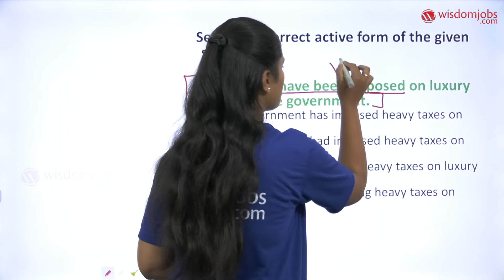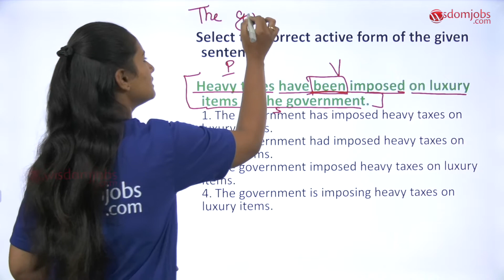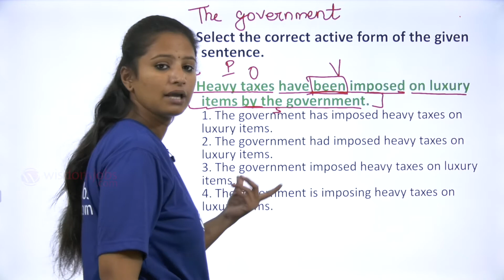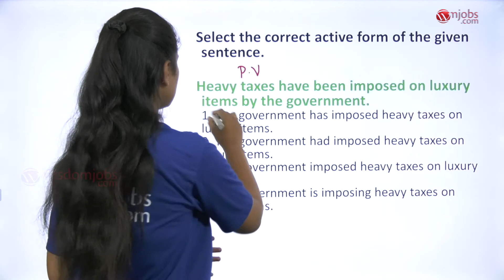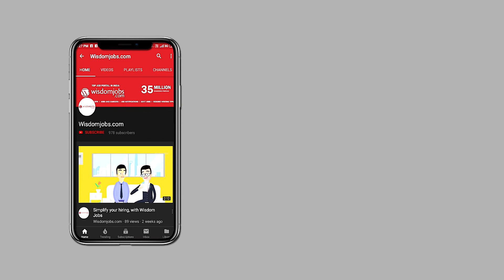Most Important Questions for Active and Passive voice in English| SSC-CGL / CHSL Part-4 @Wisdom jobs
Todays English grammar video on Active and Passive voice for SSC-CGL/CHSL 2020 Exam. We are learning how to change the following sentence from active voice to passive voice.Active Voice:
      Sameer wrote a letter. (Subject) + (verb) + (object).
      Passive Voice:       A letter was written by Sameer. (Object) + (auxiliary verb) + (past participle) + (by subject).
• Active Voice:We did not grow rice. (Subject) + (verb) + (object).
      Passive voice:      Rice was not grown by us. (object) + (auxiliary verb) + (past participle) + (by subject).